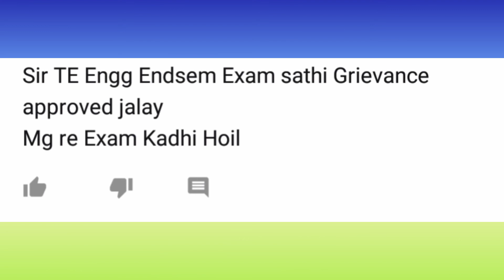Sppu grievance update 2021 Sppu sends Grievance form are approved message Today must watch it